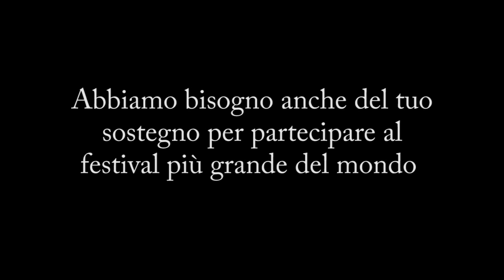MADE IN ILVA - Lo spettacolo al Festival di Edimburgo - crowdfunding video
Sostieni lo spettacolo MADE IN ILVA - The contemporary Hermit
al Fringe festival di Edimburgo su BeCrowdy - cultural crowdfunding platform.
MADE IN ILVA andrà in scena dal 1 al 24 agosto 2014 nella main hall del prestigioso Summerhall alle 16.20.
Lo spettacolo è diretto da Anna Dora Dorno con Nicola Pianzola e le musiche di Riccardo Nanni

Credits del video:
Musiche per il trailer: Riccardo Nanni
Musiche di sottofondo all'intervista per La Stampa.it: Andrea Vanzo
Riprese vide: Alessandro Paci
Video editing: Nicola Pianzola